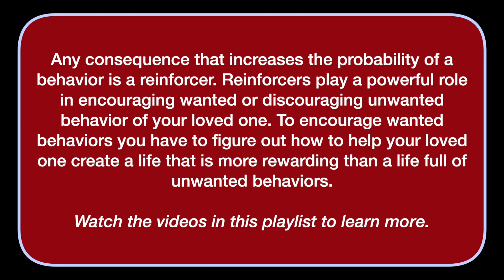A B C’s of BEHAVIORAL ANALYSIS with CRAFT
CRAFT teaches us to change our behavior to our loved ones, so that, in turn, our loved ones alter thier problematic behavior in response. Any consequence that increases the probability of a behavior is a reinforcer. Reinforcers play a powerful role in encouraging wanted or discouraging unwanted behavior of your loved one. To encourage wanted behaviors you have to figure out how to help your loved one create a life that is more rewarding than a life full of unwanted behaviors. Watch the videos in this playlist to learn more about the A B C's of behavioral analysis.